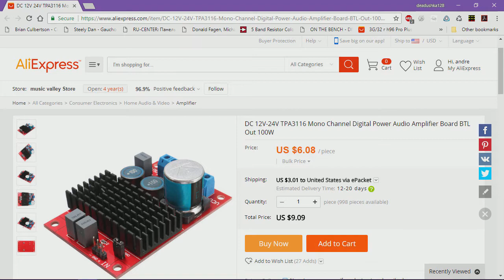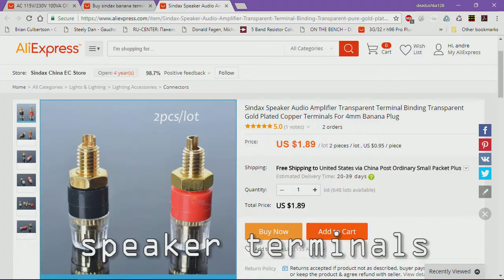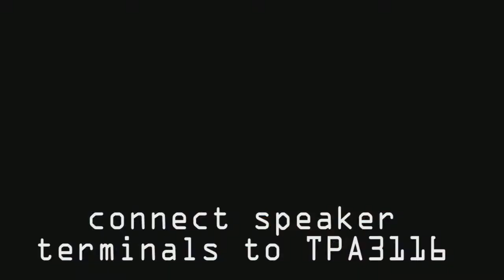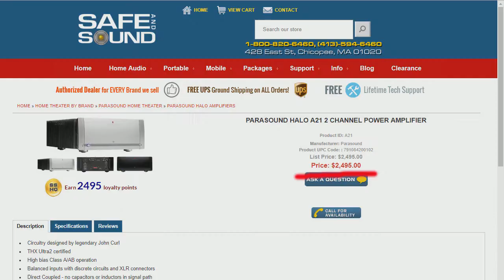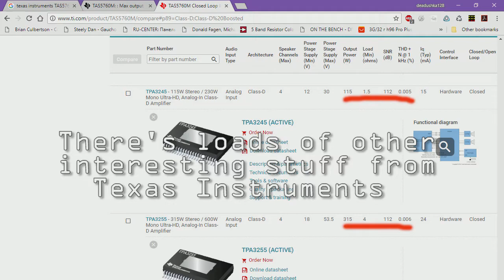2x100W power amp under $60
How to build a killer Hi-Fi System

TPA3116 PBTL module 2 No.

50V 6800uF Single group high power amplifier rectifier filter

AC 115V/230V 100VA OFC Pure copper toroidal transformer 100W AC 18V+18V Accept custom voltage. You will need 1x18v

XLR sockets female

Gold Plated Copper Terminals For 4mm Banana Plug

Fuse holder